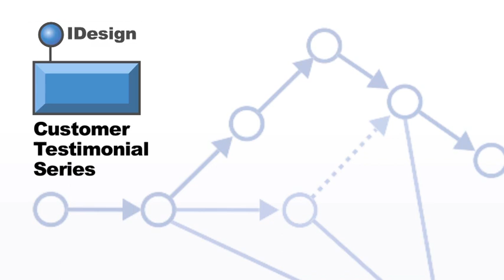Project Design Customer Testimonial: Chris Marisic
Chris Marisic, senior architect at IMT testify about the impact the class has had on his career, the tools that give you the edge to deliver.